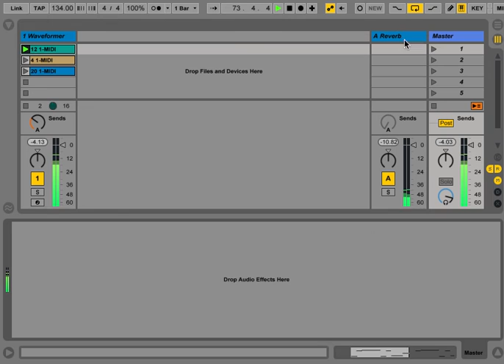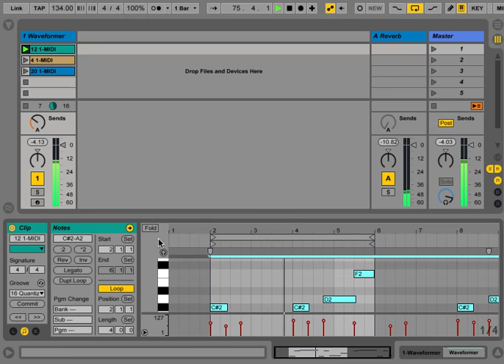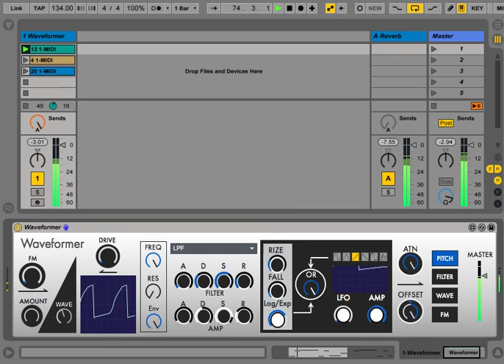M4L Waveformer (Ableton .amxd plugin)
Continuous morphing through sine, triangle, sawtooth, square and pulse waveforms. With controllable FM, overdrive and complex Rize Fall LFO Modulation.
M4L Waveformer (Ableton plugin .amxd)
Other Plugins.